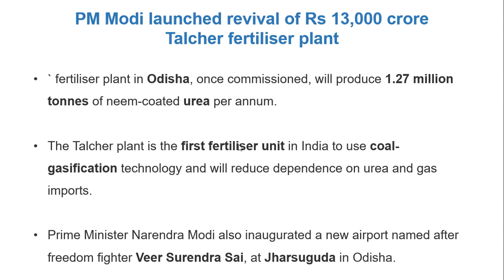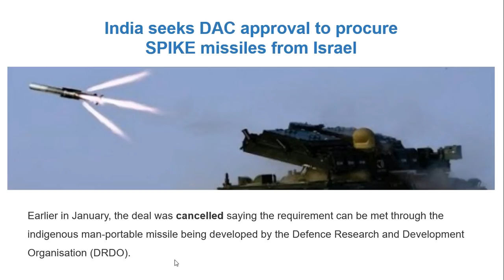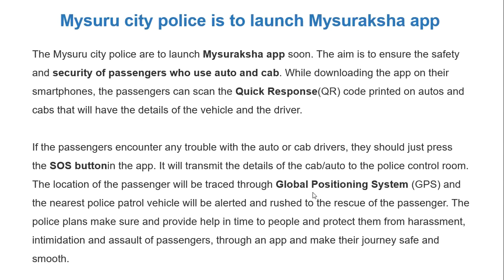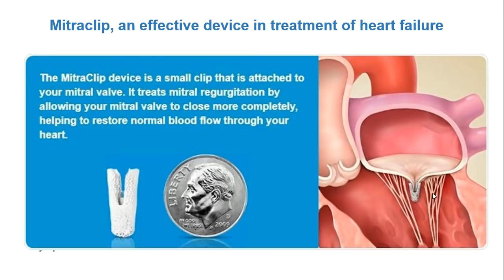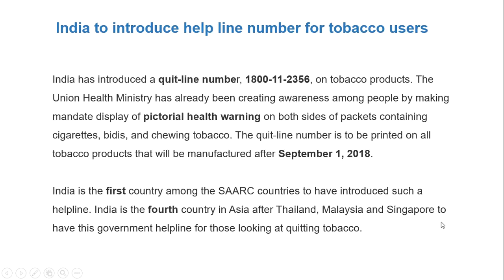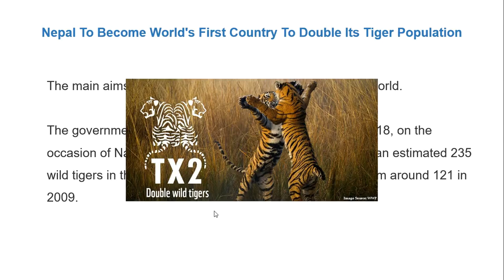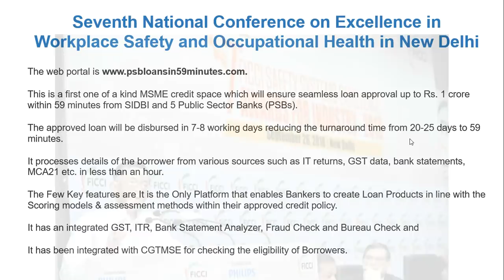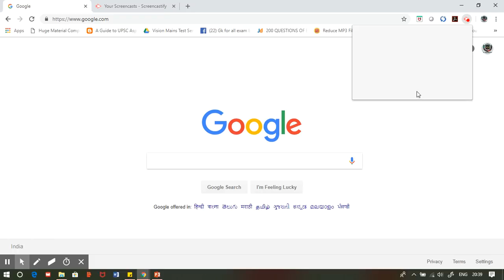MOST IMPORTANT CURRENT AFFAIRS OF SEPT. 2018 BY POOJA MAM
If you want to study from home with our STUDY MATERIAL then you can get study material and complete notes by courier and work hard for your upcoming exam

Modern History

Study Material available for all exam like DSSSB, CTET, KVS, PGT,TGT,PRT,Principal,Vice-Principal,REET,HTET,UPTET,MPTET .